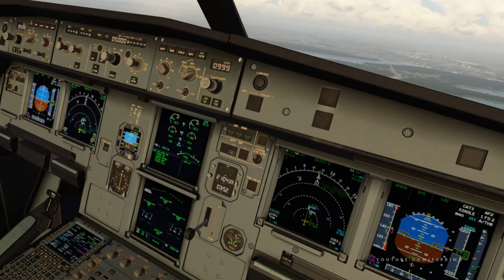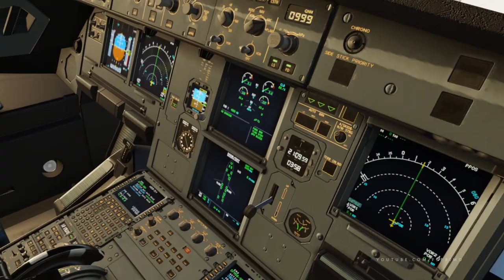Landing at SBPA